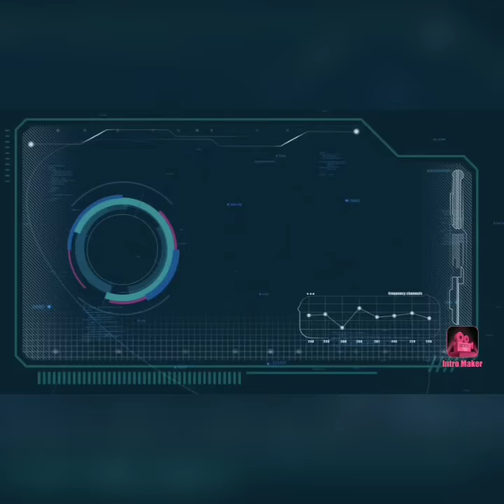Copia de base brice eteki | Granada Cf Pes 20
BRICE ETEKI É UM FUTEBOLISTA CAMARONÊS QUE ATUA COMO MEIA DO, GRANADA CF!